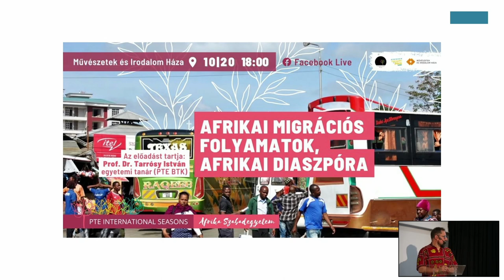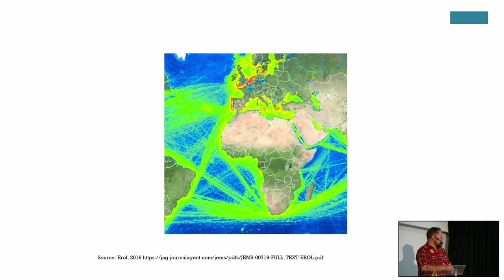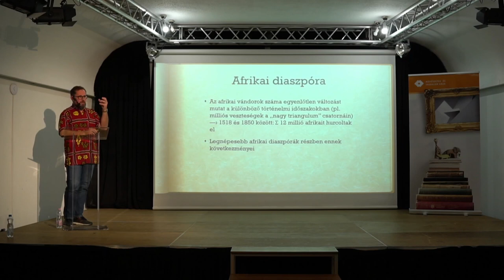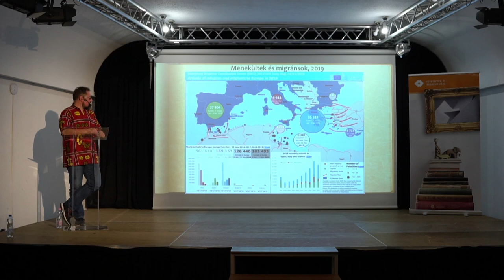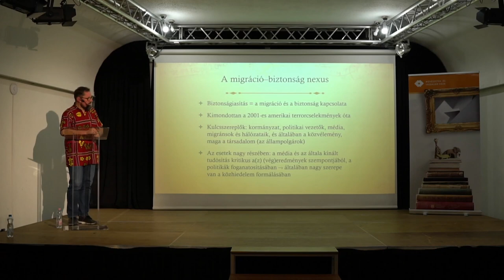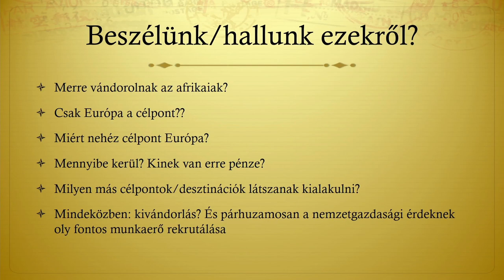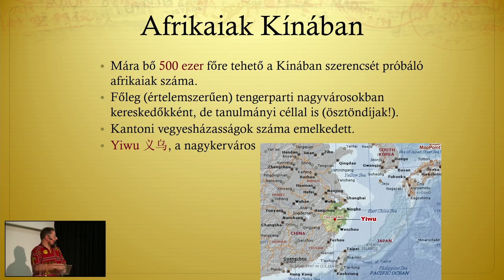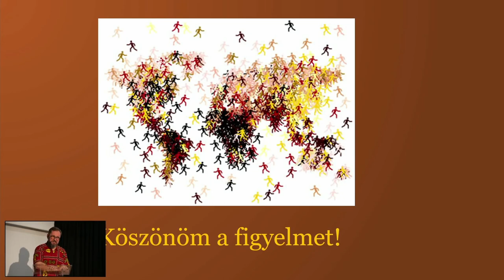Afrikai migrációs folyamatok, afrikai diaszpóra/African migration processes, African diaspora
Afrikai migrációs folyamatok, afrikai diaszpóra
Prof. Dr. Tarrósy István egyetemi tanár (PTE BTK); igazgató (PTE Nemzetközi Igazgatóság; PTE Afrika Kutatóközpont) előadása

Az előadás történeti kontextusban tekinti át az afrikai vándorlásokat és azok következményeit lokális, térségi és globális értelemben. A globalizáció egyik kitüntetett vizsgálódási terepeként szolgáló nemzetközi migrációs folyamatokban hosszú ideje az afrikaiak is természetesen részt vesznek, az afrikai területek és közösségek is érintettek. Az előadás a leegyszerűsítő nézetekkel és kijelentésekkel szemben kínál tényeken és terepi kutatások eredményein nyugvó higgadt elemzést az afrikai migráció sokszínű és összetett valóságáról. Hangsúlyosan foglalkozik az afrikai diaszpórával, különösen a posztkommunista térségekben élő afrikai közösségekkel.
Az előadás magyar nyelvű.

A borítókép Arushában (Tanzánia) készült 2017 novemberében.
A felvétel 2022. október 20-án készült Pécsett, a Művészetek és Irodalom Házában.

ENGLISH
African migration processes, African diaspora
Hungarian lecture with English subtitle by Prof. Istvan Tarrosy (director, International Centre of the University of Pécs; director, Africa Research Centre of the University of Pécs)

The lecture examines African migrations in a historical context and their consequences in a local, regional and global sense. For a long time, Africans have been involved in the international migration processes, which serve as one of the distinguished study areas of globalization, and African territories and communities are also affected. In contrast to simplistic views and statements, the presentation offers a calm analysis of the diverse and complex reality of African migration, based on facts and the results of field research. The emphasis is placed on the African diaspora, particularly African communities in post-communist regions.
The lecture will be held in Hungarian.
The cover photo was made in Arusha (Tansania) in 2017

The lecture was held in 20 October 2022 in the House of Arts and Literature, in Pécs, Hungary.